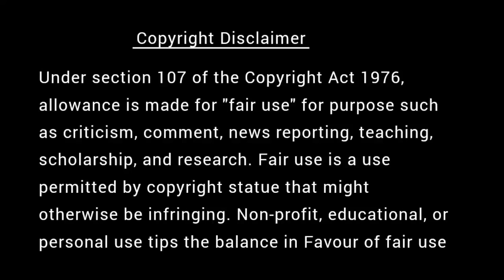கற்பனையில் வாழ்க்கை நடத்துபவரா நீங்கள் | கவலை மறந்து தூங்க Thenkachi Ko Swaminathan Stories - 55